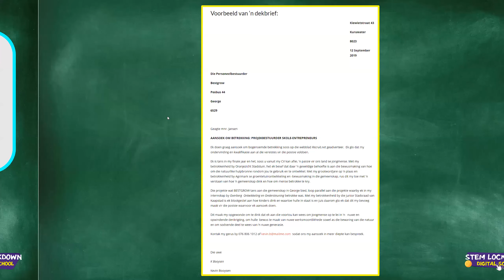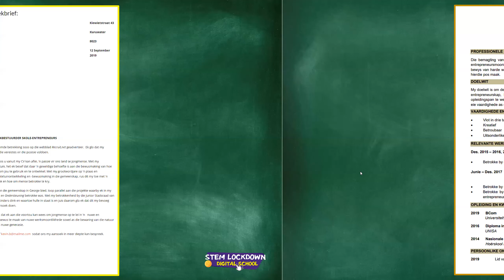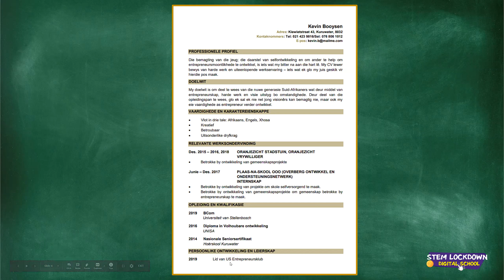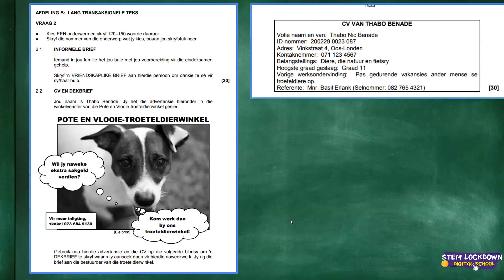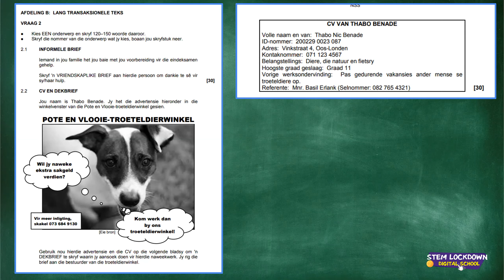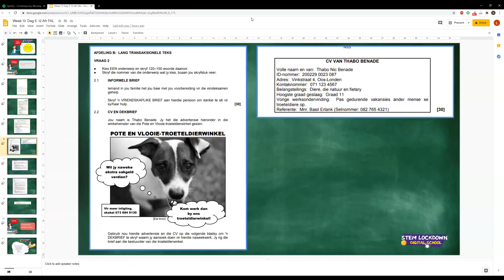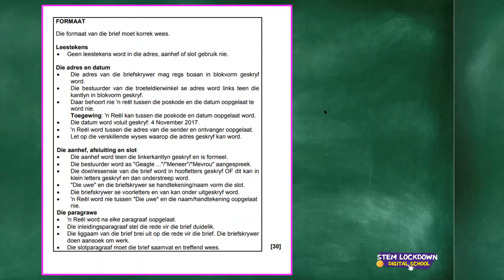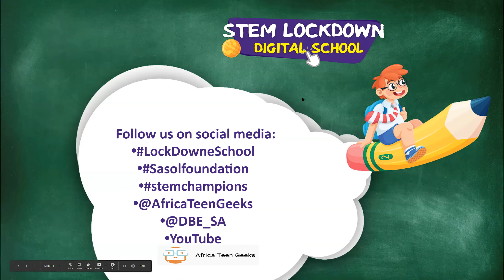Grade 12 - Afrikaans FAL | CV en Dekbrief bespreek en behandel